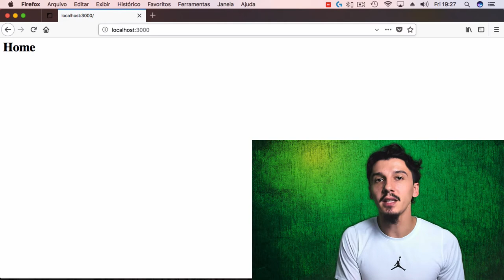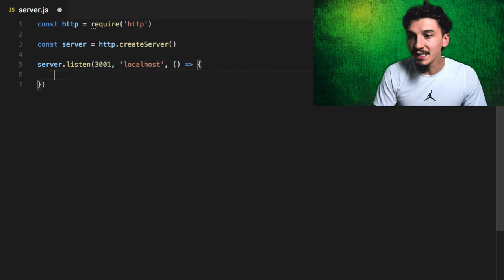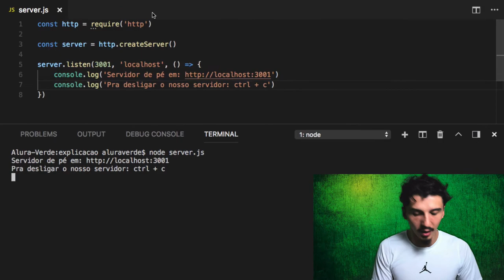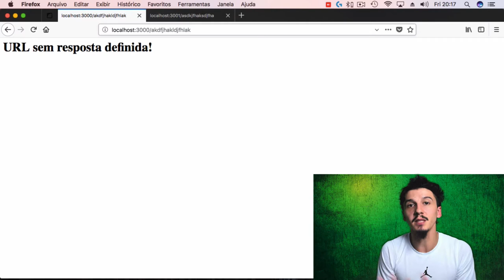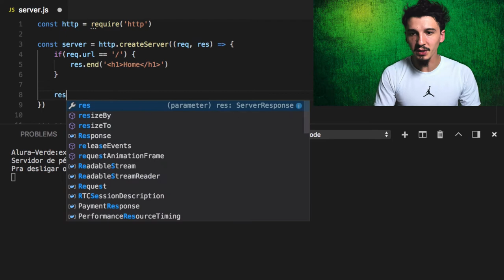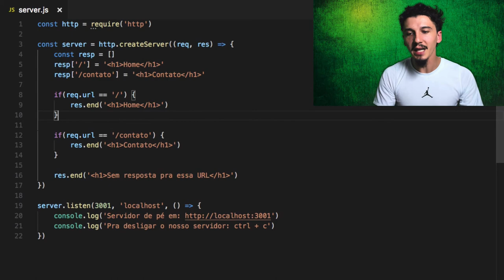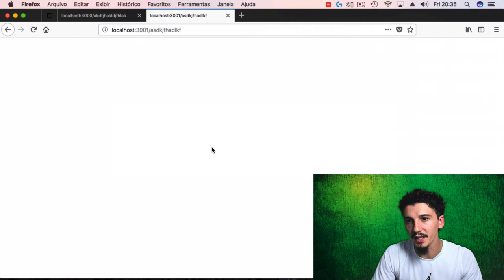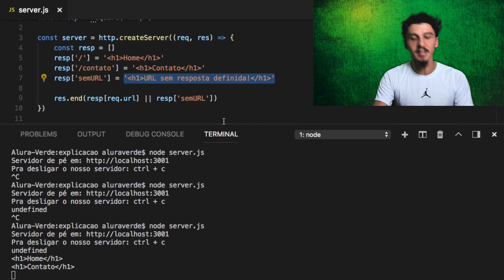Como criar um servidor HTTP com NodeJS #01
Aqui mostro como funciona a criação de um servidor HTTP com NodeJS utilizando JavaScript puro.
Se você prefere ler o conteúdo pode acessar o post no blog da Caelum